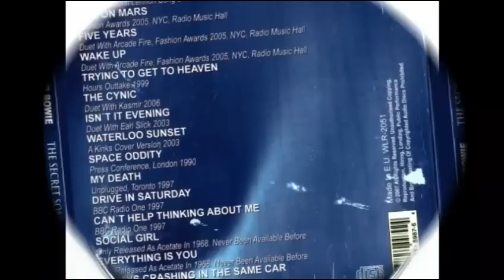David Bowie - Everything Is You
+ Only Released As Acetat In 1968 Never Been Available Before +
David Bowie is an English singer, songwriter, multi-instrumentalist, record producer, arranger, and actor. He is also a painter and collector of fine art. Wikipedia